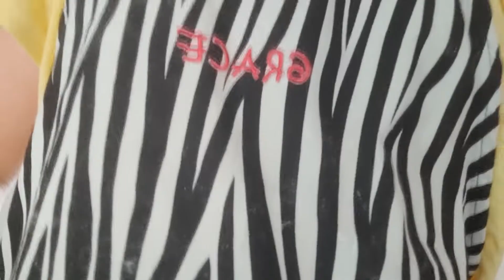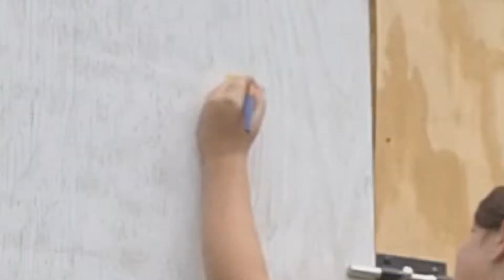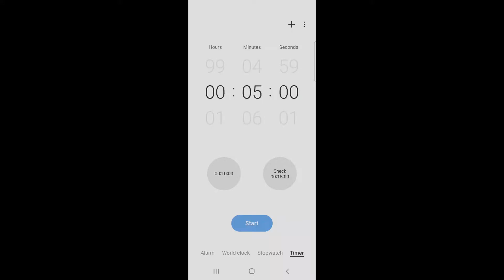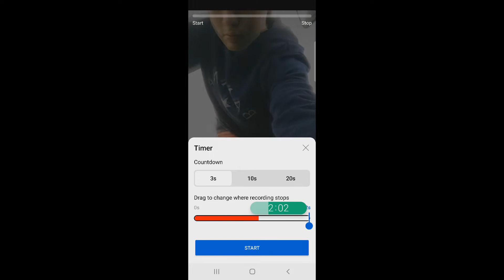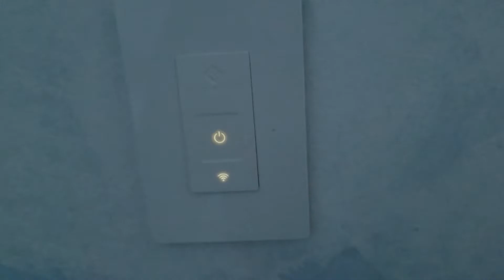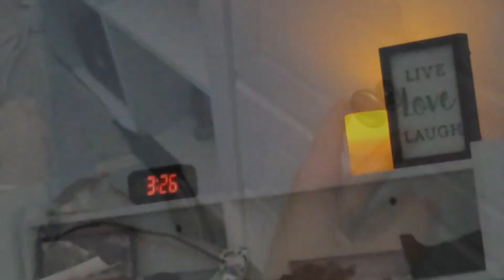Vlog | Afternoon w/ Gracie- Painting, Pool, YouTube, Etc.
Thanks for spending the afternoon w/ me! I had lots of fun filming this video and I hope to do more vlogs like this!

About Us-
Olivia- 12 yrs
Gracie- 12 yrs
Olivia loves filming and singing music videos and writes her own songs. She also likes filming productive videos and important videos.
Gracie- Loves filming morning and night routines. Also likes filming vlogs and day in the lives.